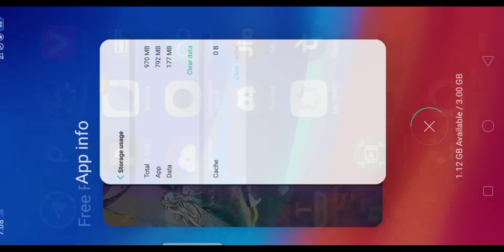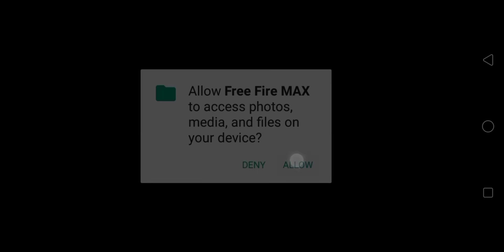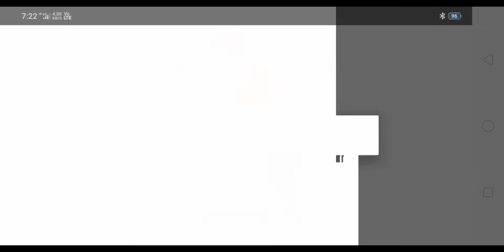How To Solve Free Fire Max Loading Problem | FF Not Opening Today | Download Failed Retry Problem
error file corrupted retry in free fire
error file corrupted retry in free fire max
error file corrupted retry in free fire 2023
error file corrupted retry in free fire max 2023
error file corrupted retry in free fire pc
error file corrupted retry in free fire tamil
error file corrupted retry in free fire problem solve
error file corrupted retry in free fire malayalam
error file corrupted retry in free fire telugu
error file corrupted retry in free fire pc bluestacks
Free fire Download failed problem
free fire error download failed retry problem
free fire download failed retry
free fire ERROR problem
free fire retry problem
free fire loading nahi ho raha hai
free fire screen loading problem
starting problem in free fire
free fire network problem, free fire not open
solve network problem in free fire
free fire not opening network connection error
free fire max download failed retry error
how to fix download failed retry error
how to solve free fire max download failed retry
download failed retry issue fix in free fire max
download failed retry today
free fire max internet problem
free fire max not start
download failed error fix
10) free fire network connection error
17) free fire network connection error
18) how to solve free fire download failed
9) fire problem download failed retry 2023
10) free fire download failed retry
12) free fire download failed retry 2023
13) free fire download failed retry play store
14) download failed retry problem solve
15) free fire download failed retry problem solve
16) free fire download failed retry problem solve in tamil
17) free fire  download failed retry problem solve
18) free fire download failed retry
19) free fire download failed retry problem
20) free fire download failed retry vivo
21) free fire download failed retry tamil
22) free fire download failed retry problem
23) free fire download failed retry problem solve